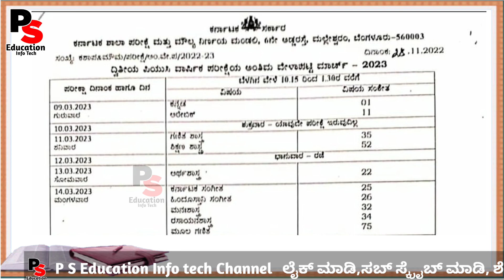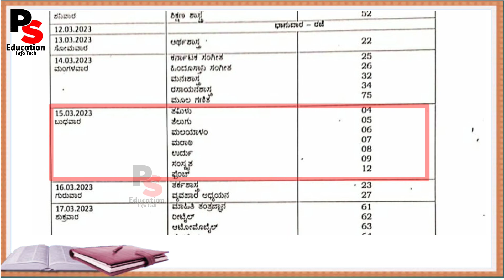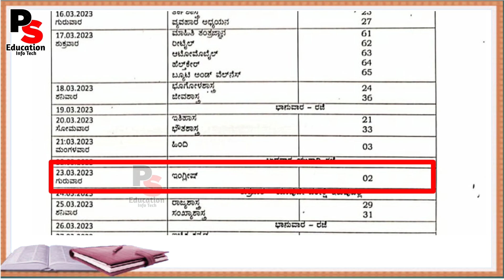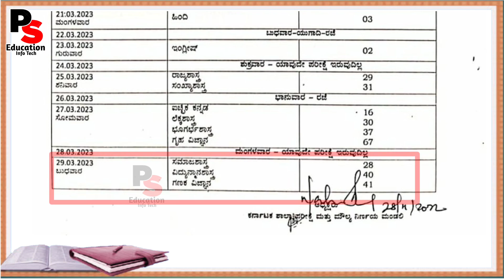2nd PUC Annual Final Exam-2023,Date Announced,Breaking News,2PUC updates today ವಾರ್ಷಿಕ ಪರೀಕ್ಷೆ🔥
P S Education info Tech ,
Breaking News,
puc news,
PUC Exam Date Announced,
2022-23,
PUC_Exam,
2PUC updates today🔥🔥